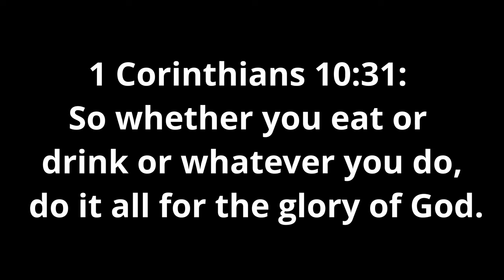Gorilla Tag NEEDS JESUS...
Timecodes
0:00 - Intro
0:18 - David & Goliath
1:11 - The Good Samaritan
1:52 - Jesus fed 5,000
2:26 - THE FINAL CHALLENGE
2:39 - jesus...
2:56 - Outro
3:05 - BLOOPERS